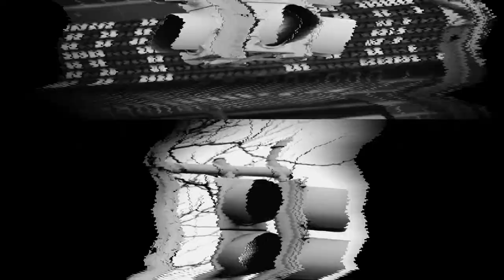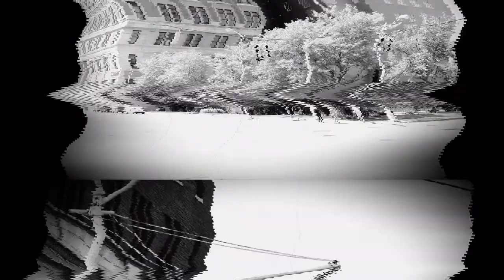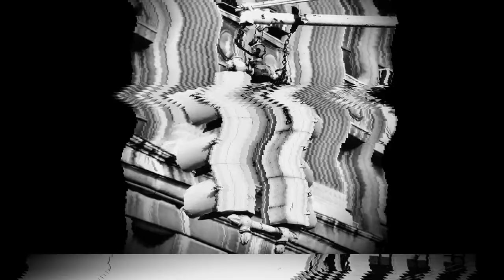Detroit's Classic Traffic Signals - Woodward Corridor 2003-2012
Some of Detroit's last remaining vintage signals from the 1940s-1970s before they were removed from service in the mid-2010s.